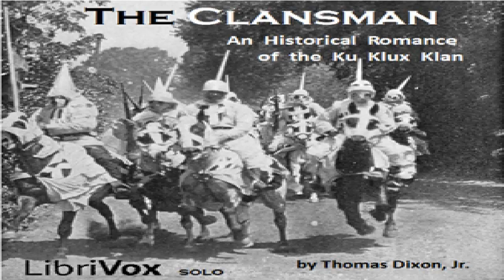Clansman, An Historical Romance of the Ku Klux Klan Thomas Dixon, Jr Speaking Book 36